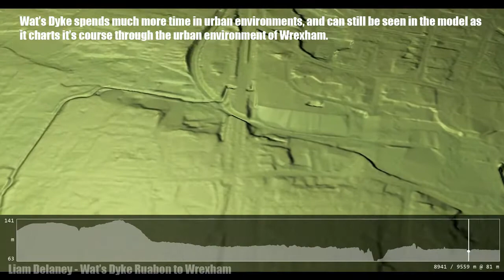Wat’s Dyke Flyover - Ruabon to Wrexham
A lidar flyover of Wat's Dyke created for the SpecialOffa event, created by Liam Delaney using Environment Agency Data and using planlaufTERRAIN.